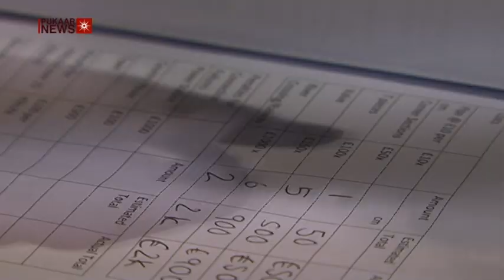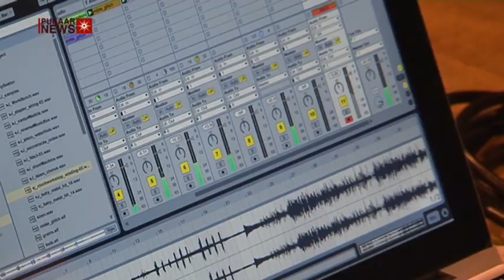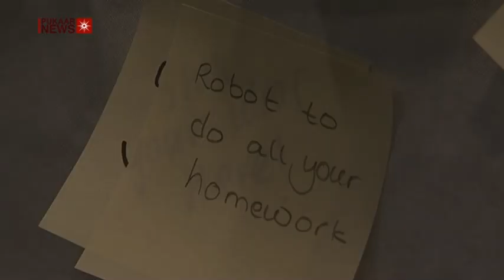Leicestershire Teenagers get hands on experience at Science Show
Original Post Date: 09 April 2014

Today around 200 young people traveled from across Leicestershire to De Montfort University to attend Teen Tech an event which aims to encourage young people to consider pursuing a career in the sciences. It comes after the Royal Academy of Engineering warned the UK that it needs around 1.25 million science, engineering, and technology professionals and technicians by 2020 and that currently there are not enough young British people studying science related subjects for this target to be met.

The event was created in 2008 by the TV presenter Maggie Philbin who has worked on technology programmes such as Tomorrow's World and the children's show Multi Coloured Swap Shop; she now hosts the British Television Science Magazine Series Bang Goes the Theory. Teen Tech was given the award of Best Engineering Event in 2010 by the British Science Association, and in 2012 HRH Duke of York KG became the patron of the event. Companies such as HP and the National Grid and more were also present at Teen Tech to give demonstrations to the schools in a bid to spark an interest in pursuing a science related career. As well as demonstrations, there were also interactive events for the young people to get involved with, such as designing their own computer app.

Teams from De Montfort University were also on hand at the event, and they showed attendees at the event the various ways science benefits society from demonstrating how science can help solve a crime in a CSI tent to exploring how solar power can help heat our homes as well as making holograms.

Speaking to Pukaar News about the aims of the event, Maggie Philbin said ''It's just so important for young people to understand about the huge range of opportunities in science, technology and engineering'' because she believes many young people believe the only career paths available to them when studying a science subject ''is being a doctor or being a vet''.

Maggie also spoke about how the underrepresentation of women in science and technology has also reflected in young people's idea of what someone who works in science and technology looks like, because when they were asked to draw a picture of someone who had a career in those fields, out of 200 ''only 14 drew women''. She believes that there should be ''a real focus on successful women'' in those industries which is something she tried to promote at the event with demonstrations being led by women such as Liz Rice who is the co founder of Tank Top TV.

The event was positively received by the children who attended the event with one girl calling the day ''Fantastic. I've learned so much'' and one boy saying he had found the day ''Very fun and very challenging''